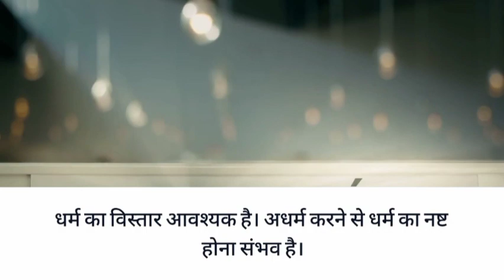धर्म क्या है यह जाने साथ ही धर्म का विस्तार //religious